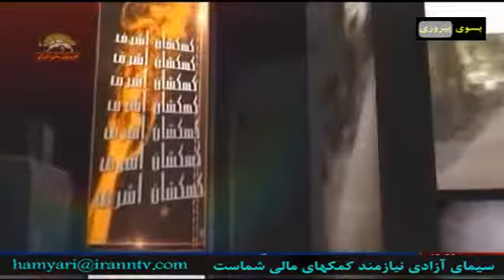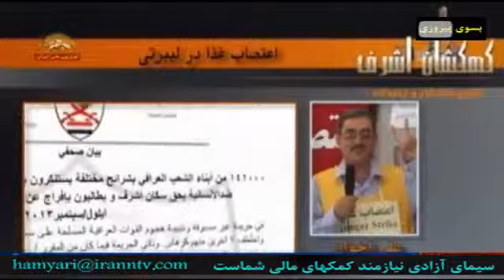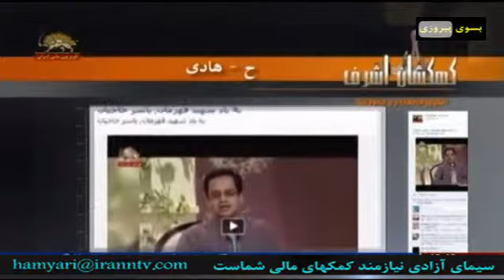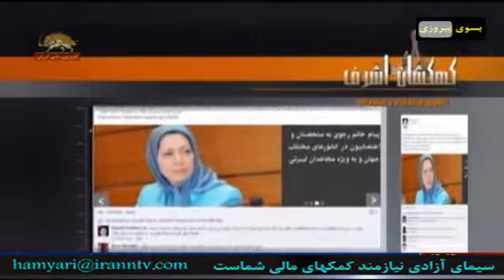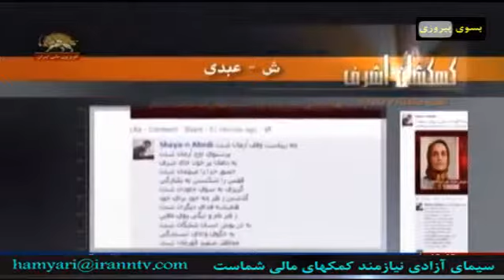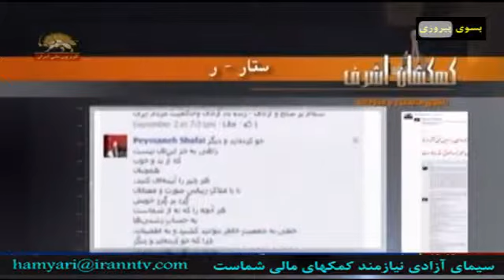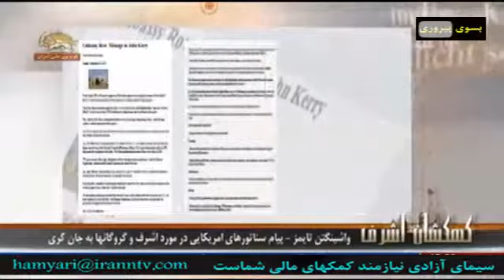کهکشان اشرف الگوی ماندگار و جاودانه در درس درخشان